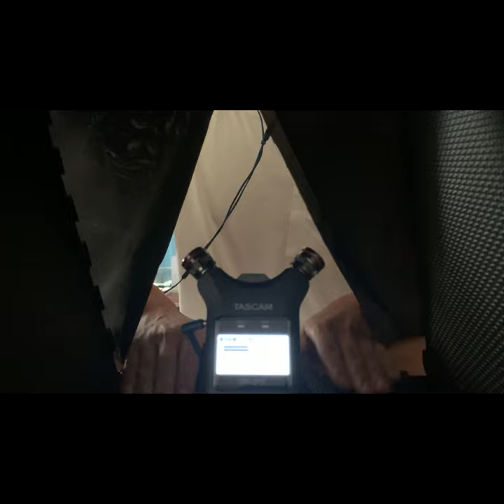【ASMR】Desk tapping low tone sound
This channel was launched with the concept of "COOL ASMR" ☺
We will mainly upload tapping ASMR.
Hope our videos make you relaxed. 😝

「オシャレなASMRを皆様に」届けるため日々精進していきますので